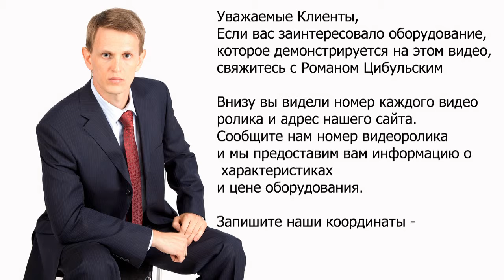🔥Фармацевтический шнековый гранулятор порошка 4412 Minipress.ru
оборудование для сухого и влажного гранулирования фармацевтических порошков, получение гранул окатыванием и в кипящем псевдоожиженном слое. Мы более 15 лет оказываем нашим клиентам помощь в выборе, поставке, наладке грануляторов! Вы в поиске надежного поставщика оборудования для гранулирования? Мы предоставим вам лучший сервис 24/7. Мы имеем в ассортименте лабораторные грануляторы, компактные машины среднего размера и большие грануляторы.

Роман Цибульский
Поставка фармацевтического оборудования в Россию
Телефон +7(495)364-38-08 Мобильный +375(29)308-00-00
Россия, Москва
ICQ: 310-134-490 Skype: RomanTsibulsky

БОЛЬШОЙ ВЫБОР ГРАНУЛЯТОРОВ
Постоянно обновляемый каталог оборудования для грануляции с фотографиями, описаниями, видео и ценами.
Вы общаетесь по всем вопросам, с момента первой консультации и до получения оборудования, с одним специалистом.
Имеем обширные связи в фармацевтической среде, найдем любого специалиста, поможем с освоением оборудования и технологий.
ОБСУЖДЕНИЕ ВАШИХ ИДЕЙ ПО ПРОИЗВОДСТВУ ГРАНУЛ
Поможем в подборе модели гранулятора. Большой опыт в типах и возможностях гранулирования сухого и влажного типов. Ценные советы.

ГРАНУЛЯТОРЫ ФАРМАЦЕВТИЧЕСКИЕ
Мы поставили перед собой задачу, помогать нашим клиентам в поисках автоматических грануляторов. Многолетний опыт подобной деятельности показывает, что многие клиенты сталкиваются, в первую очередь, с непониманием технологического процесса при выборе модели. Покупка оборудования для гранулирования осуществляется после подробного обсуждения задачи, консультацией с производителем оборудования, свойств и особенностей вашего порошка и дальнейшего использования готовых гранул.

Производство сферических гранул из порошков, имеющих вид конечного изделия.
ГРАНУЛИРОВАНИЕ СЫРЬЯ Технологическая подготовка порошка в гранулах для пищевой, фармацевтической, косметической и химической продукции.
Гранулирование порошков как вспомогательного сырья при производстве таблеток и желатиновых капсул.
Придание дополнительной текучести, сыпучести порошку в фармацевтической и косметической промышленности.

СФЕРЫ ДЕЯТЕЛЬНОСТИ
Наша компания занимается множеством направлений фармацевтического бизнеса! Предлагаем Вам посетить страницы нашего сайта по различным специализациям.